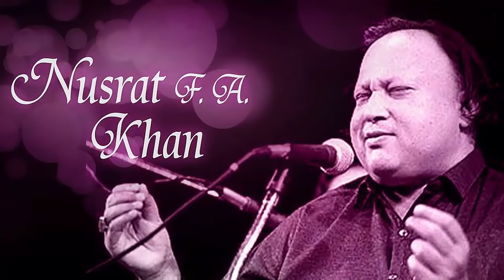Jab Tere Dard Mein Dil Dukhta Tha | Full Version | Nusrat Fateh Ali Khan | NFAK Best Lines.